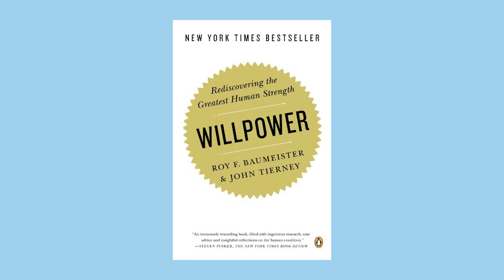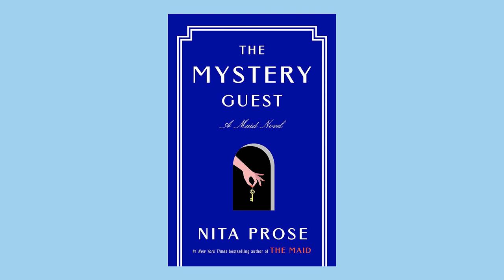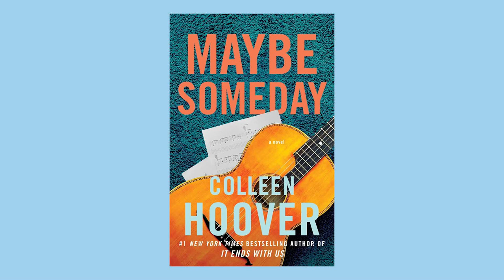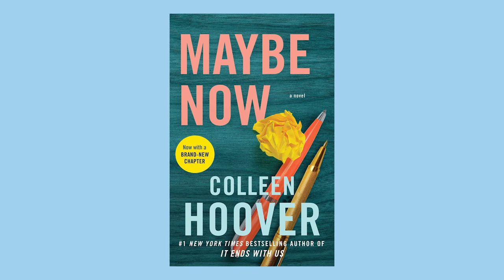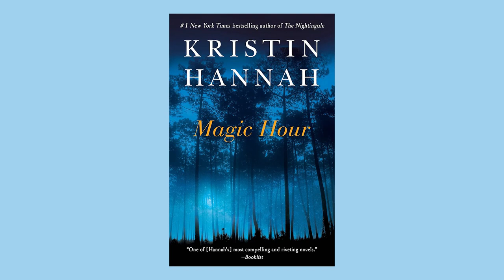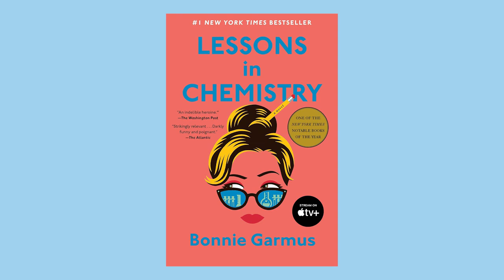Episode 022 - Coach Laura's Rad Reads for March 2024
Coach Laura discusses the books she read in March 2024 and how she’s going to implement what she learned into her coaching and training.

Non-Fiction:
Willpower: Rediscovering the Greatest Human Strength by Roy F. Baumeister & John Tierney

Fiction:
The Mystery Guest by Nita Prose

Maybe Series by Colleen Hoover
-Maybe Someday
-Maybe Not
-Maybe Now
Magic Hour by Kristin Hannah
The Storied Life of A.J. Fikry by Gabrielle Zevin
Lessons in Chemistry by Bonnie Garmus

Other Books Referenced:
The Maid by Nita Prose
Tomorrow, and Tomorrow, and Tomorrow by Gabrielle Zevin

0:00 - Opening
0:16 - Willpower
7:08 - The Mystery Guest
8:39 - Maybe Series
10:58 - Magic Hour
11:57 - The Storied Life of A.J. Fikry
13:21 - Lessons in Chemistry
15:10 - Closing